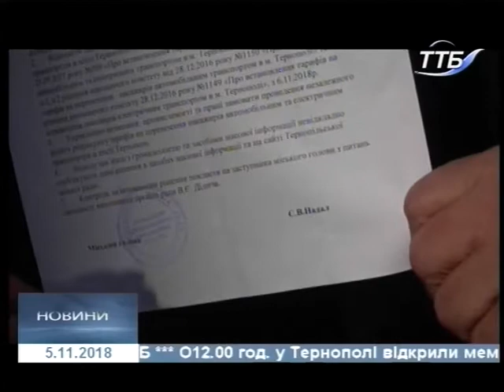05.11.2018. Новини. 17:00